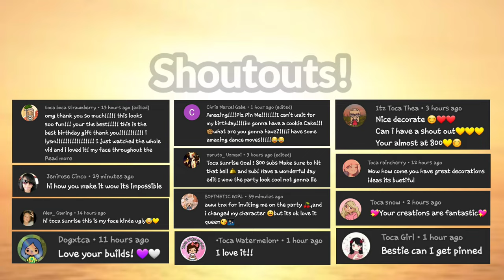BTS Studio Home Design🎶 | Toca Life Makeovers | Toca Boca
Hi guys! I am Toca Sunrise I'm a friendly channel and I upload toca life videos! I do home design videos. Design with me! I upload shorts💛

💛I also do shoutouts sometimes! Just leave a nice comment and I will give you a shoutout!💛

💛I might also promote your channel

💛I can make you the Awesome Channel of The Day

💛Watch a ton of my playlists: Makeovers, Stories, Challenges, & more!